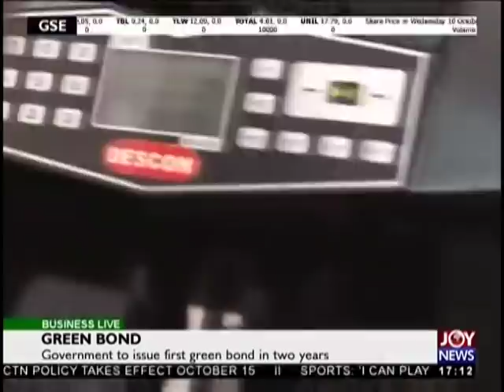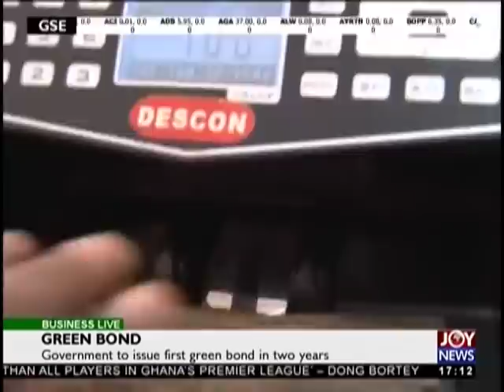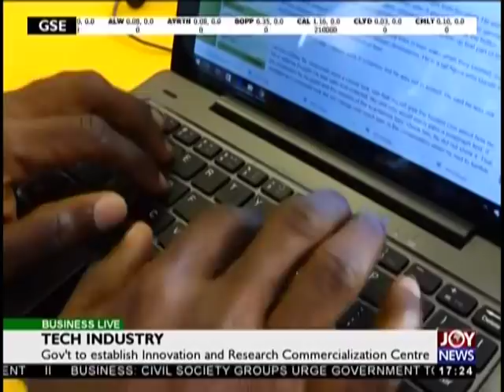Business Live on JoyNews (10-10-18)